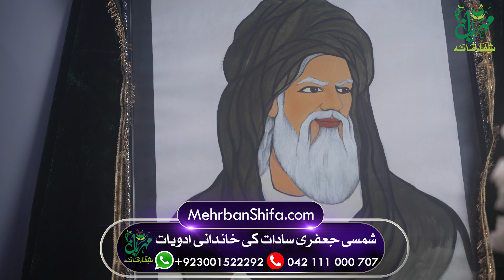Rogan e Khas Free Mehrban Phaki | Mehrban Shifa Khana | Mehrban Ali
Khas Jaributiyon Se Banaya Huwa Sadiyon Purana Rogan e Khas jo Shamsi Jaffri Sadat Ka Khas Khandani Nuskha Hai es k Sath Mehrban Phaki Free hasıl krn